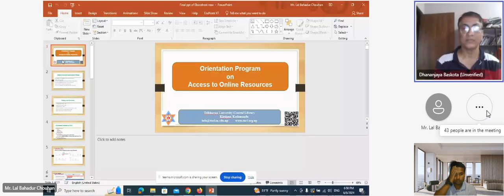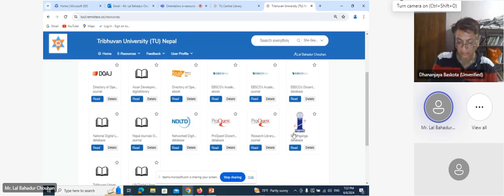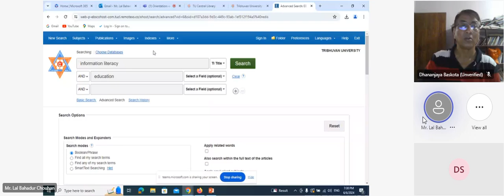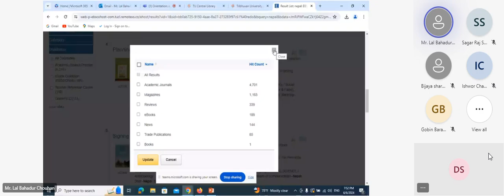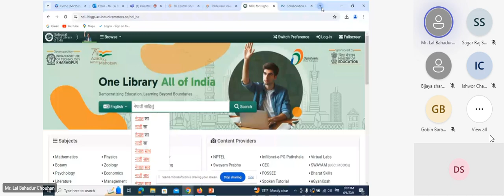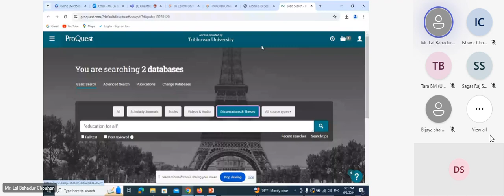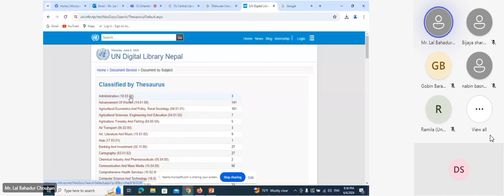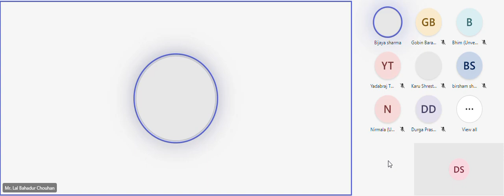TU Central e-library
TU Central Library E Data
Welcome to Nepal Adventures- Your Gateway to the Majestic Land of Nepal! 🇳🇵✨

Namaste and greetings from the heart of the Himalayas! 🏔️ Embark on a virtual journey with us as we explore the breathtaking beauty, rich culture, and diverse traditions of Nepal. Whether you're an adventurous traveler, a culture enthusiast, or simply curious about this enchanting country, you've come to the right place.

🌄 Join us on immersive virtual tours through the snow-capped peaks of the Himalayas, lush valleys, ancient temples, serene lakes, and bustling marketplaces. Our videos are crafted to showcase the natural wonders and historical treasures that make Nepal truly unique.

👥 Dive deep into the heart of local communities as we share their stories, traditions, and the warm spirit that defines the people of Nepal. From traditional festivals to everyday life, we aim to capture the essence of this majestic land.

📸 Don't miss out on the adventure! Whether you're planning a future trip or simply seeking a virtual escape, [Your Channel Name] is your go-to source for an immersive experience of Nepal's beauty and culture.
Come, be captivated by the wonders of Nepal with us! 🎥🏞️